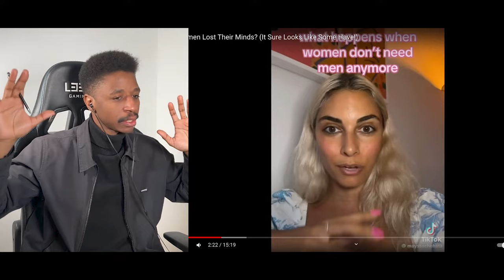Have Women Lost Their Minds? (It Sure Looks Like It) Women Need Men